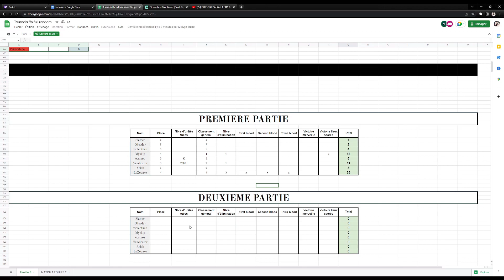AoE 4 | Tournament FR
Finale du tournoi Age of Empires IV - FFA random nomad FR - partie 1
Final tournament AoE IV - FFA random nomad - Game 1
By Vendicator29 & Myskip
Casted by Sagittarian

Premier cast pour ma part, de très belles parties, un tournoi top pour la communauté !

Si cette vidéo vous à plu vous avez la possibilité de me follow sur youtube/twitch et sur mes autres réseaux. Pensez également à lâcher le petit pouce, le commentaire, activer la cloche des notifications et à partager cette vidéo autour de vous, merci !

▬▬ Réseaux ▬▬
Twitch les Lundi, Mercredi, Vendredi ou tous les soirs selon les dispos à partir de 21h

Organisateur du tournoi : Vendicator29 & Myskip
Motion design :  @Shape  (Instagram : alexis.nachon) (Twitch : Shape_TV)